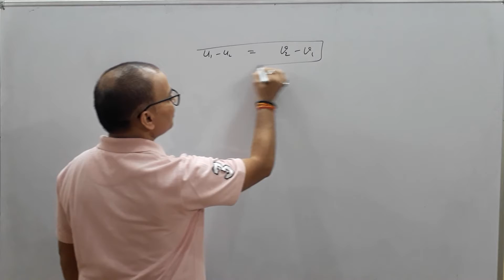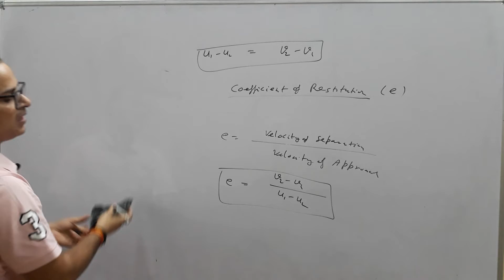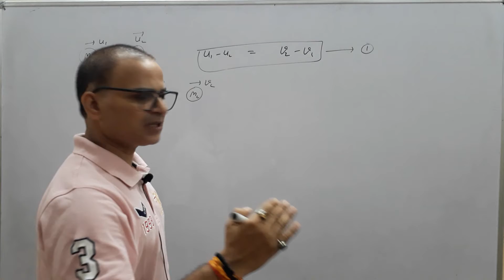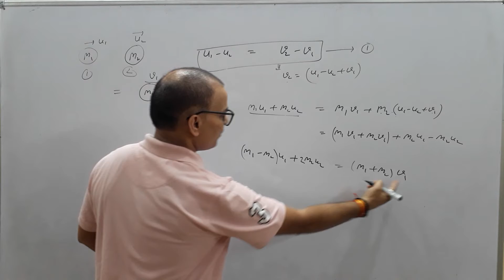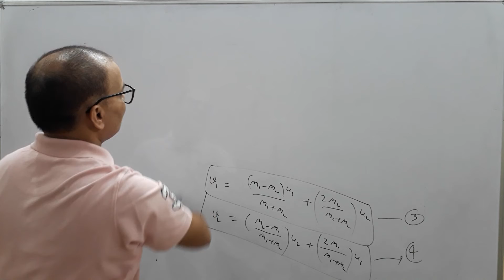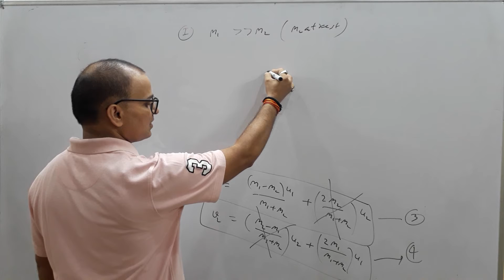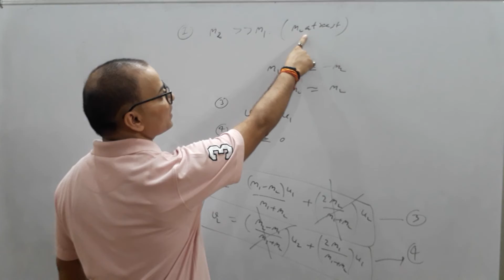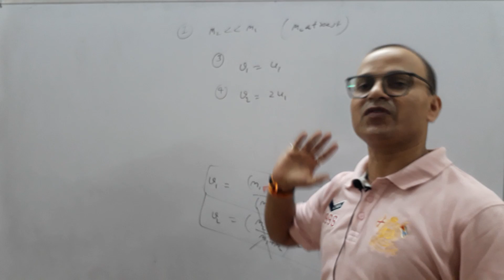COLLISION-1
COEFFICIENT OF RESTITUTION
FINAL VELOCITIES AFTER COLLISION